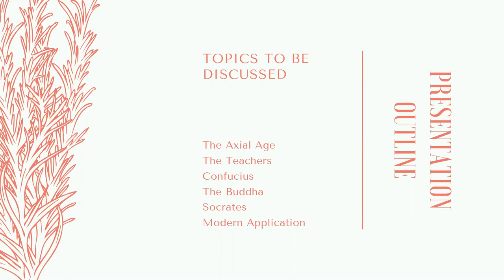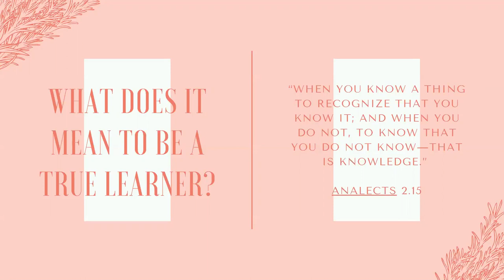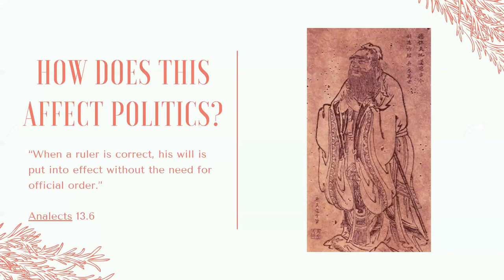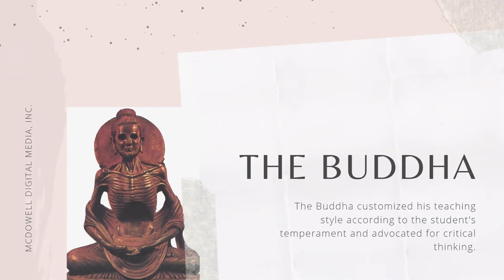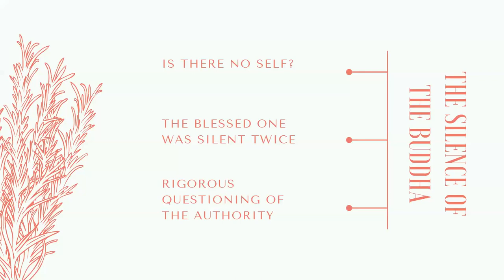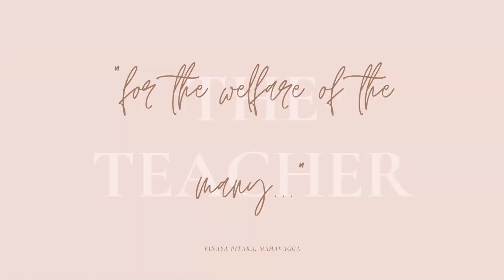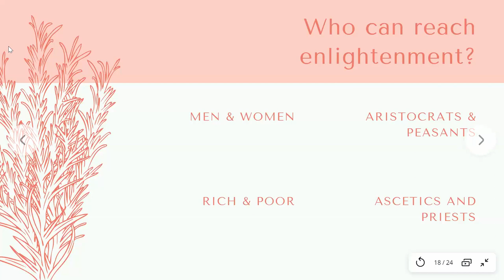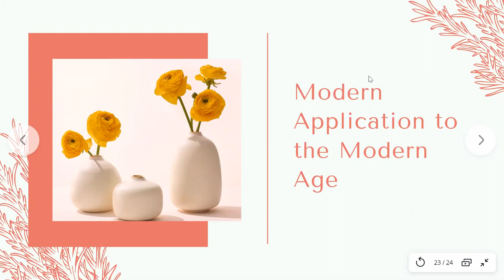Episode 2: The Axial Age Teachers- Confucius, the Buddha, and Socrates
The Axial Age was a period in history that revolutionized the methods of thinking about religion and philosophy which are still current today. This transformation developed throughout the Eurasian continent around the 800-200BC, even though these participating cultures had limited contact with one another. The movement would not have been possible without the revolutionary, and surprisingly similar teaching methods of the founders of their schools of thought. This paper attempts to review the Axial Age teachers- Confucious from China, Buddha in India, and Socrates in Greece- and analyze their teaching philosophy and their relevance in re-establishing the foundation of modern education.

Bibliography:
Allen, Reginald E. Greek Philosophy from Thales to Aristotle. Free Press of Glencoe, 1966.

Burtt, E. A. The Teachings of the Compassionate Buddha. NAL Books, 2001.

Fung, Yu-lan. A History of Chinese Philosophy. the Period of the Philosophers (from the Beginnings to circa 100 B.C.). Princeton University Press, 1983.

Ivanhoe, Philip J., and Van Norden Bryan William. Readings in Classical Chinese Philosophy. Hackett Publ., 2007.

Muesse, Mark W. The Age of the Sages: the Axial Age in Asia and the Near East. Fortress Press, 2013.

Ober, Josiah, Naomi J. Norman, and Mark C. Carnes. "Part 5" In The Threshold of Democracy. 4th ed. W. W. Norton & Company.

Pomeroy, Sarah B. "Chapter 8." In A Brief History of Ancient Greece. 3rd ed. Oxford University Press, 2013.

Rahula, Walpola. What the Buddha Taught. With a Foreword by Paul Demiéville. Grove Press, 1962.

Schwartz, Benjamin I. The World of Thought in Ancient China. Belknap Press of Harvard University Press, 1985.

Talisse, Robert B. “Misunderstanding Socrates.” Arion: A Journal of Humanities and the Classics, vol. 9, no. 3, 2002, pp. 46–56. JSTOR,

“The Apology by Plato.” Introduction to Western Philosophy, University of Hawai'i, Apology.pdf.

“To Ānanda Ānanda Sutta (SN 44:10).” SN 44:10 Ānanda Sutta | To Ānanda,